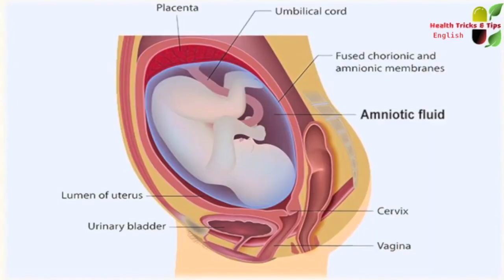Pregnancy 8th month || Precautions in 8th month of pregnancy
Pregnancy 8th month
Precautions in 8th month of pregnancy